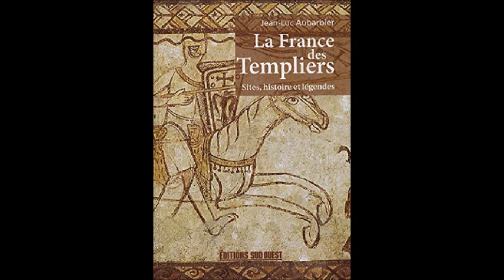L'Ordre des Templiers (avec Jean-Luc Aubarbier)